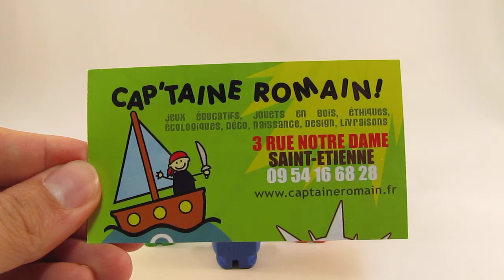VEHICULES ECOLOGIQUES PLAN TOYS CHEZ CAP'TAINE ROMAIN - SAINT-ETIENNE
Court plan séquence (avec des moyens époustoufflants !) présentant la gamme de 3 véhicules écologiques de chez Plan Toys. Cap'taine Romain propose en exclusivité mondiale de vous procurer un des trois (ou les trois, c'est comme vous voulez !) véhicules accompagnés d'un personnage... la classe, simplement !